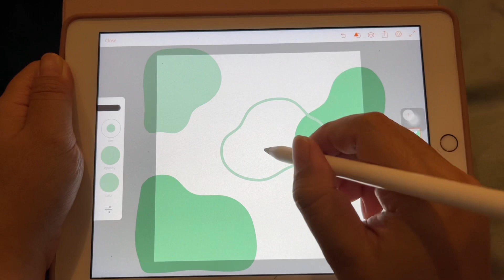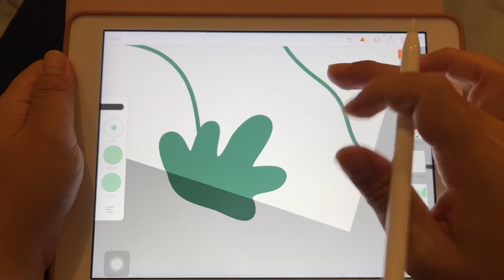Easy drawing green leaf background